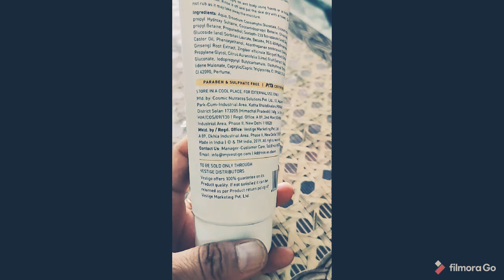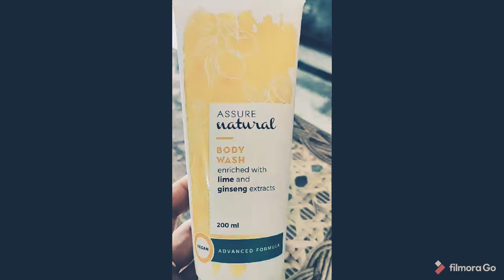Vestige#Assure Natural Body Wash#एश्योर नेचुरल बॉडी वॉश।।100%NATURAL# PARABEN AND SULPHATE FREE #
VESTIGE PRODUCT# ASSURE NATUREL BODY WASH#100% VEGAN AND NATURAL#त्वचा को तरो ताज़ा और मुलायम बनाता है।।ANTI -OXIDENT# PETA CERTIFIED#